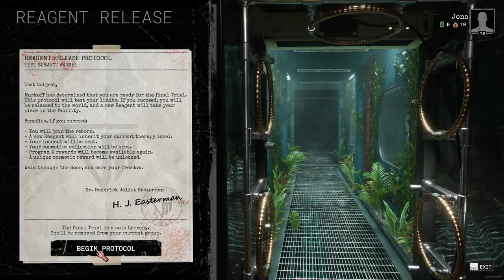The Outlast Trials (Final Trial) Gameplay